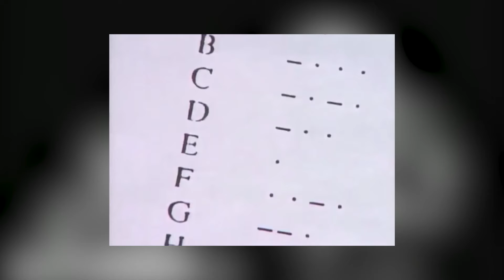UTV | Día del Código Morse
El 27 de abril se celebra a nivel mundial el Día del Código Morse,  una fecha que conmemora el nacimiento de Samuel Morse, inventor de este sistema que transformó las formas de comunicación de larga distancia.